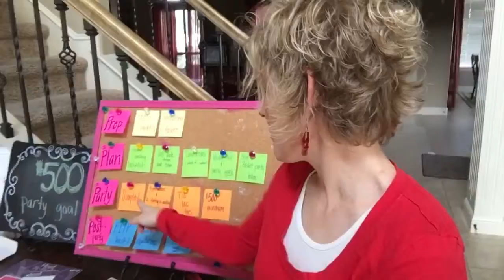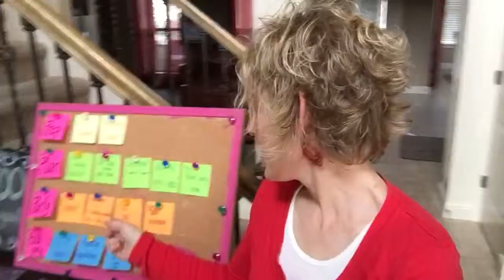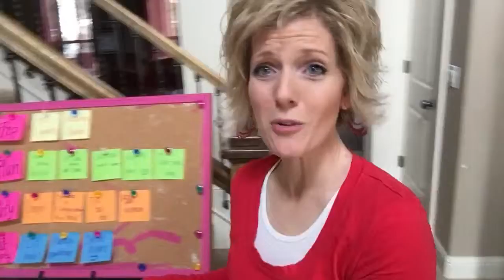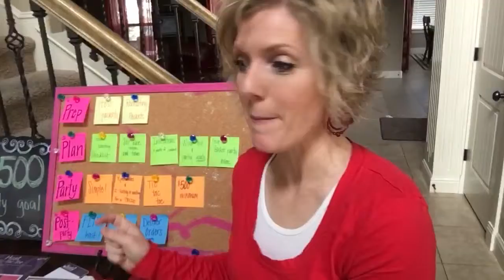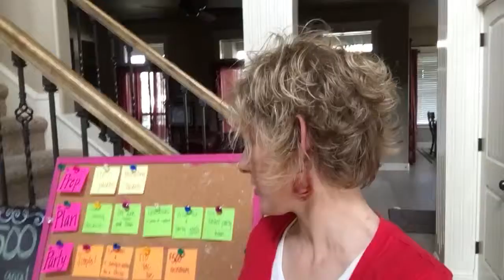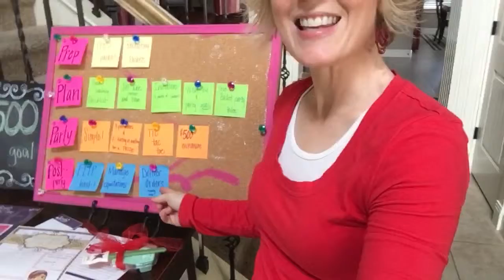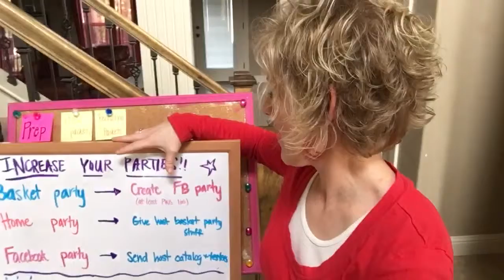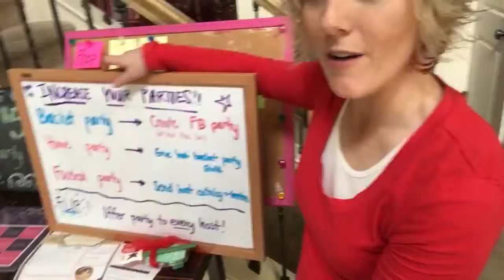Scentsy host coaching part 2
Follow this simple system shared by Becky Sattler, Scentsy Star Director, to make your Scentsy parties bigger, get more recruits, and never have parties cancel again!